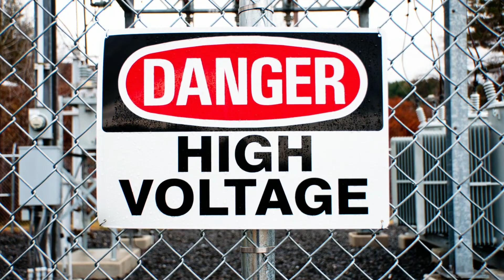Max Safety Explains How Kids Can Stay Safe Around Electricity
As part of FirstEnergy's Stop. Look. Live. public safety campaign, this fun video features a fictional employee named Max Safety, whose mission is to minimize danger and maximize safety by explaining how kids can stay safe around power lines and electrical equipment.